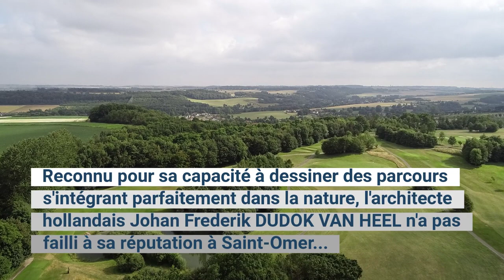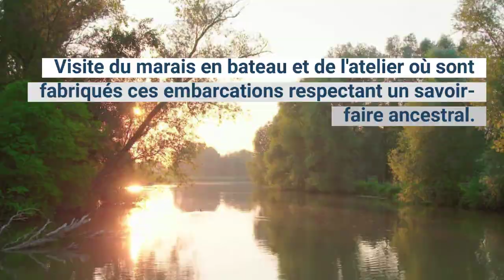Golf de la semaine : Aa Golf de Saint-Omer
Réveillez le champion qui sommeille en vous, à l'Aa Saint-Omer Golf Club !